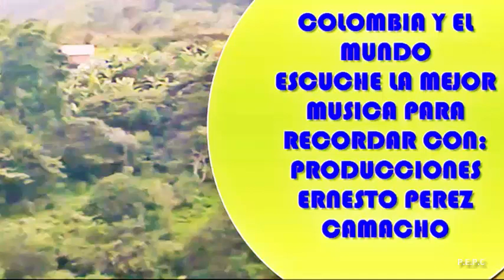LINDA MARIPOSA Los Ruiseñores de Santander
CON PRODUCCIONES ERNESTO PEREZ CAMACHO  LOS RUISEÑORES DE SANTANDER ""LINDA MARIPOSA""